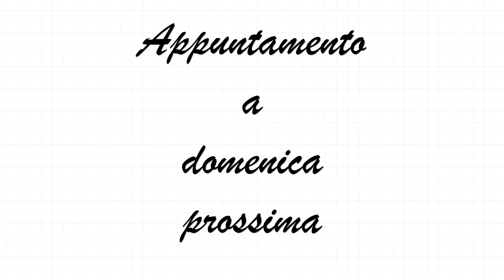# 21 Ragù vegetariano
Questa settimana torno alle prove che hanno a che fare con il cibo, infatti, mangio un piatto di pasta condito con ragù vegetale, dove è stato usato il seitan in sostituzione della carne.
I MIEI RACCONTI GRATUITI:
Una seconda occasione
L'imperatore (V.M. 18)
I MIEI LIBRI:
Mi fido di Giuda
Il mio sbaglio più grande